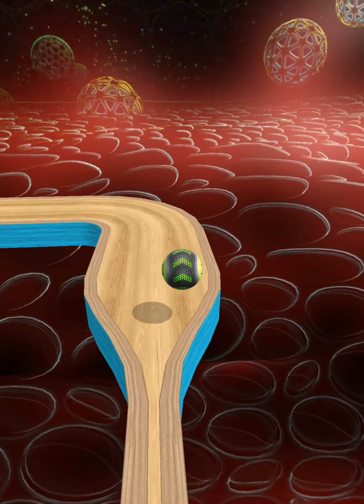Going Balls Super SpeedRun Gameplay Level 103